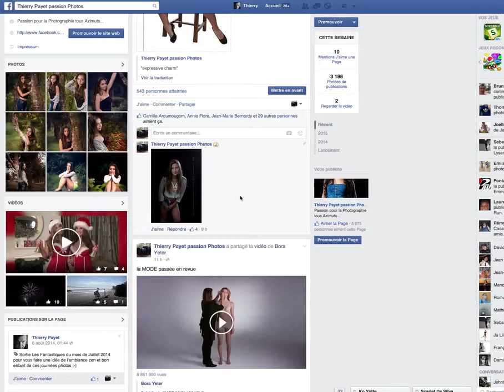LIEN d'une vidéo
comment obtenir le LIEN d'une Vidéo FACEBOOK